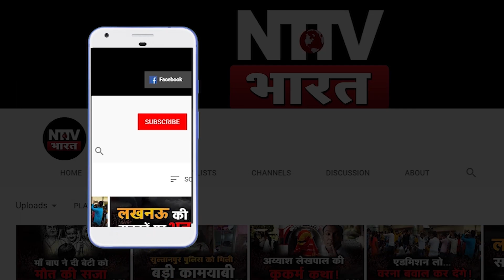Brijbhushan singh के एहसानों तले दबे akhilesh, इस मजबूरी के चलते पहलवानों के मुद्दे पर खामोश